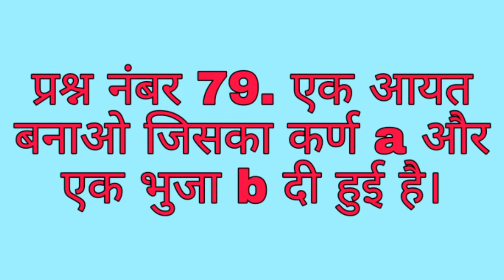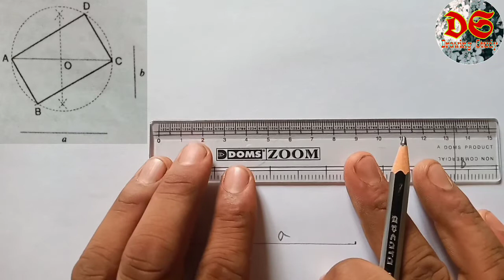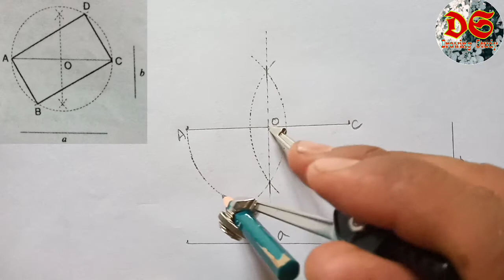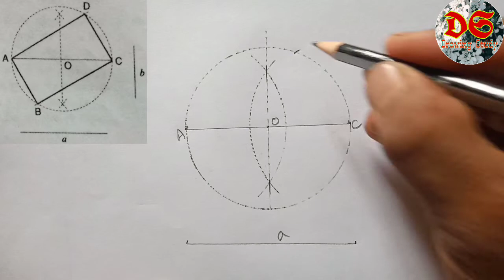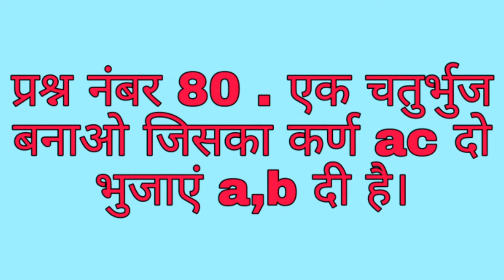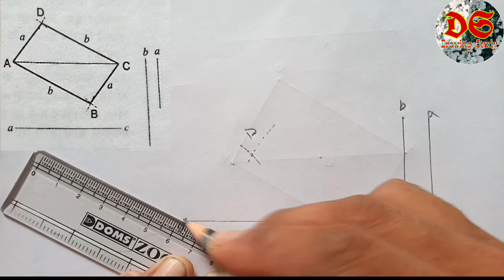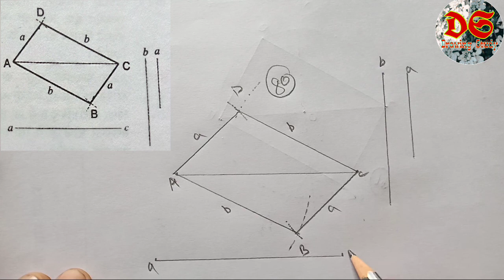Drawing Study Class 9th| Geometrical Drawing Question No. 79 Or 80| NCERT Syllabus